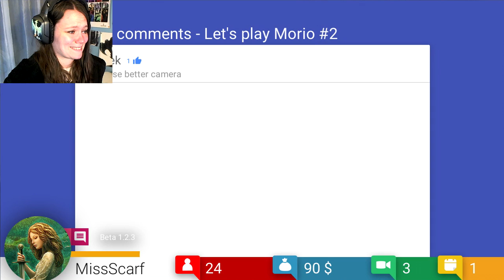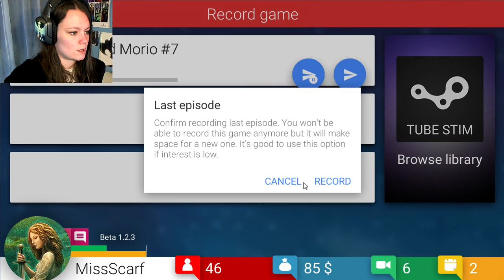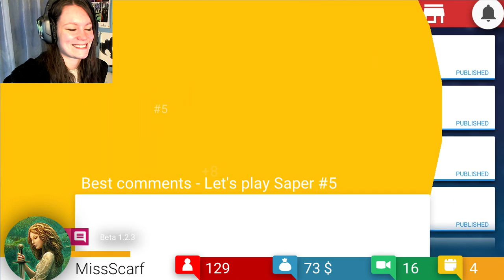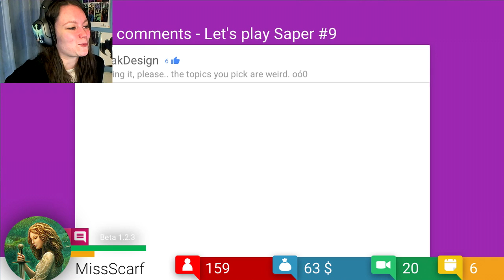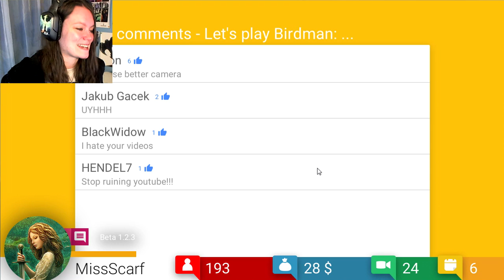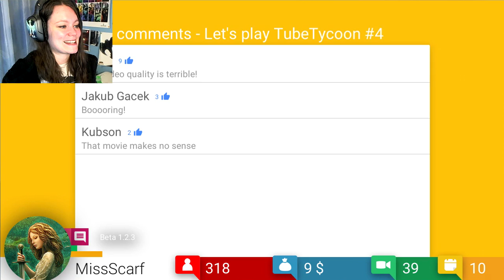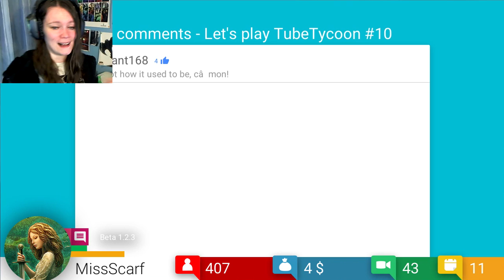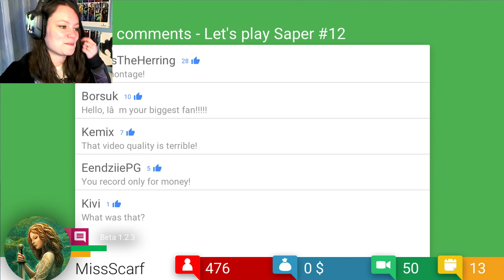Tube Tycoon | 01 | To 500 Subs and BEYOND!